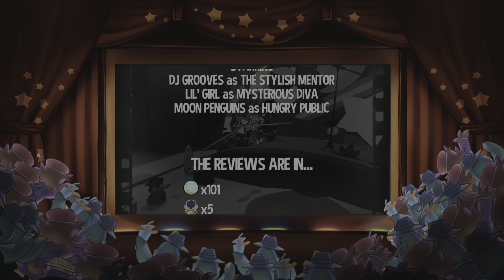Let's Play A Hat In Time Ep.5 "No Commentary"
LazyJesus_420 back with another game called A Hat in Time. Just a Hat Kid trying to go home, when a mafia comes and demanded a toll. Watch as denying the mafia cause all of her fuel to spread across the planet. Time to collect them all again while defeating the mafia.